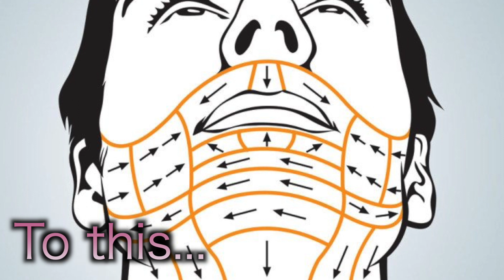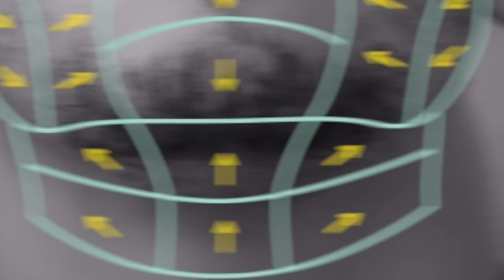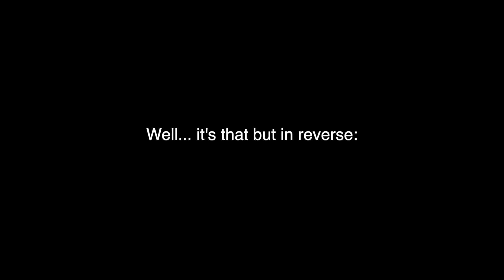TRANS GIRL STOPS SHAVING FOR 10 DAYS STRAIGHT! (and why) | DIMITRIA SPARROW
What's up girls! Find out why I grew out my facial hair for 10 days straight and what I learned! See what it looks like after being cut and clean for over two years going strong! You won't believe the transformation in my face!

Learn the skill of femininity and use it to look and feel the best you can be! On this channel we explore makeup and fashion basics, dealing with facial hair, tucking, as well as the social and personal factors of being transgender.